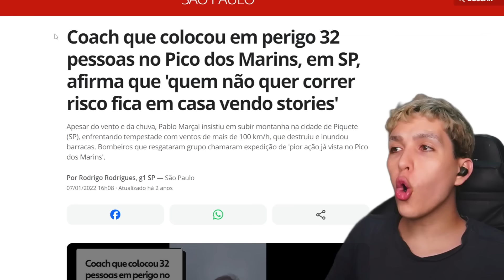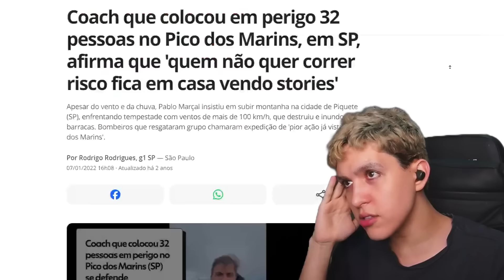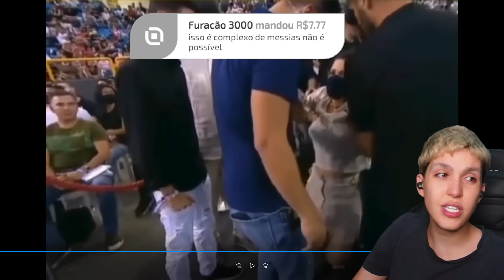As maiores fics do coach Pablo Marçal